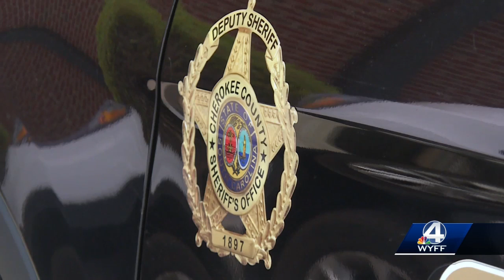Woman visiting friend mauled, seriously injured in dog attack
An woman was mauled by a dog early Thursday morning, according to the Cherokee County Sheriff’s Office.